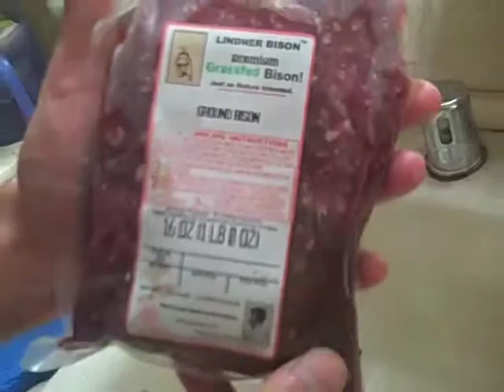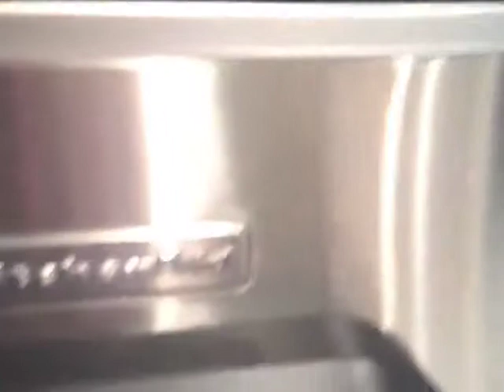The Bison Chili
Bison Chili made in Santa Monica. Music is "Work Song' by Cannonball Adderly